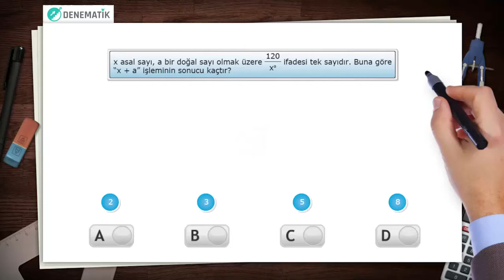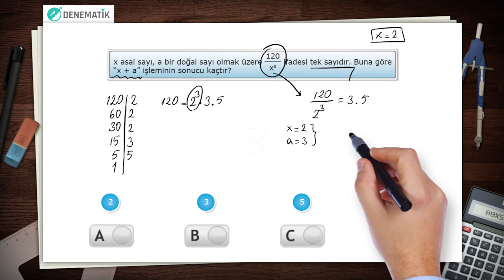SORU 1 - ÇARPANLAR VE KATLAR - ASAL ÇARPANLARA AYIRMA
Her hafta LGS denemeleri Denematik'te! Denematik üyeliği ücretsizdir. Asal Çarpanlara Ayırma